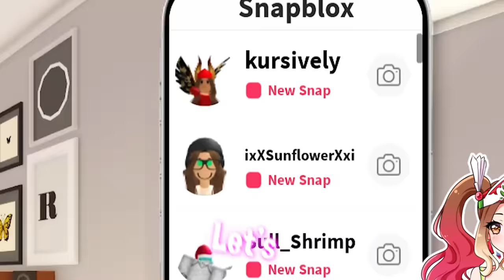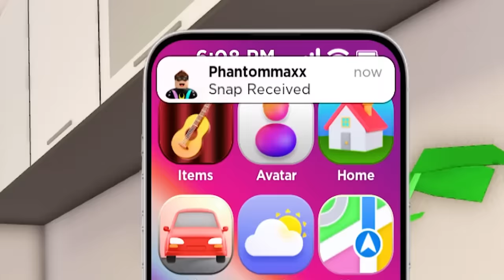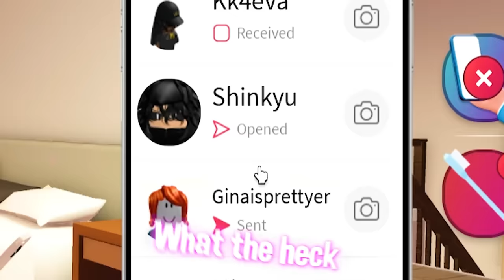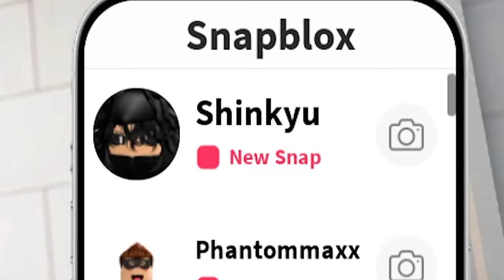I Got CATFISHED On SNAPCHAT..(Brookhaven RP)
Bella Get CATFISHED On SNAPCHAT..(Roblox Story)
୨ hey besties!!💖🍉 In today's video, I tell the story on how I got catfished on roblox snapchat! One day while I was at my house, a cute boy snapped me and we started chatting which led us to become "friends". After talking for a bit, he then invited me to meet up with him in person, which we did at a park..then I realized he never showed up! It turns out he was a CATFISH 😱😳BE SURE TO WATCH TIL THE END to see what happens in this funny roblox catfish story! LIKE AND SUB for more!

Game: LIVE TOGETHER RP